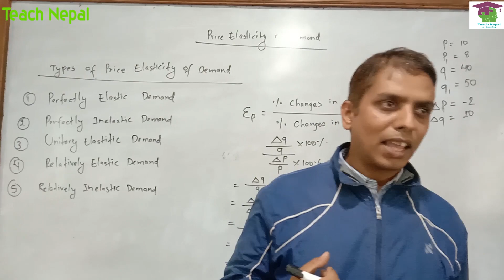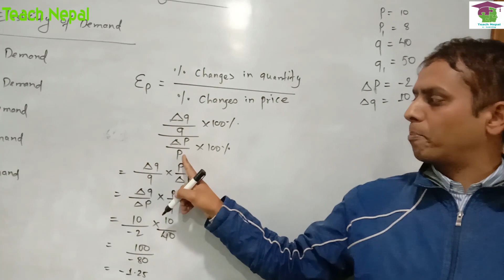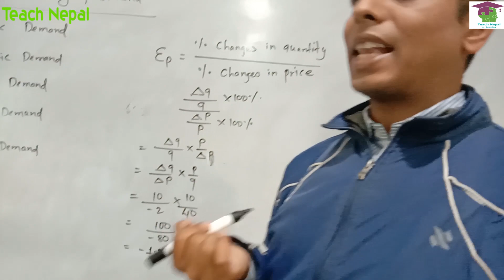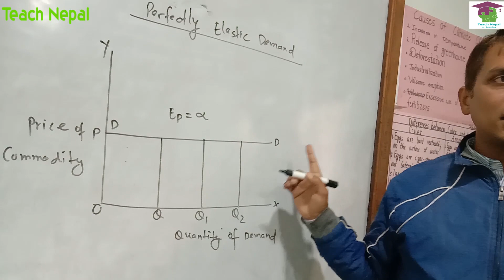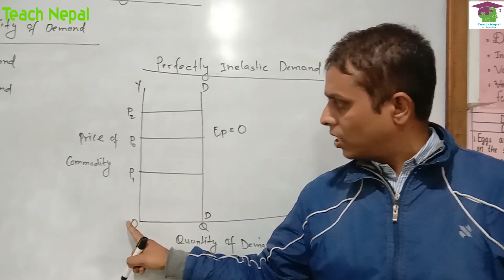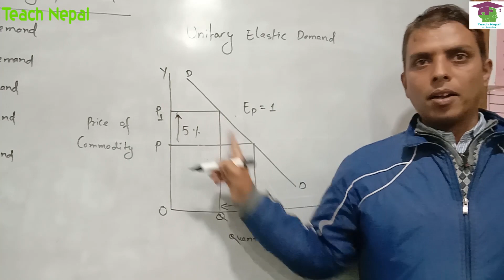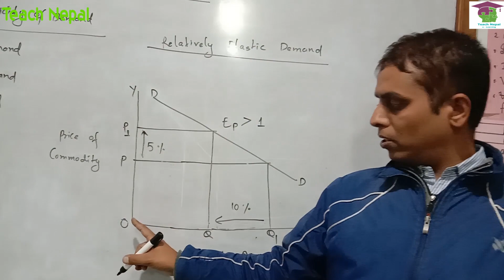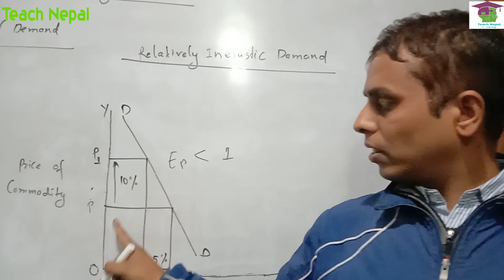Economics-grade 12/Price Elasticity of Demand-Krishna Murari Sapkota/Teach Nepal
One question carrying 10 marks is sure to be asked from this part. So, we hope this lesson would be important for all NEB appearing candidates.
Please keep watching on.
Thank you so much !
Teach Nepal/Bidur Neupane